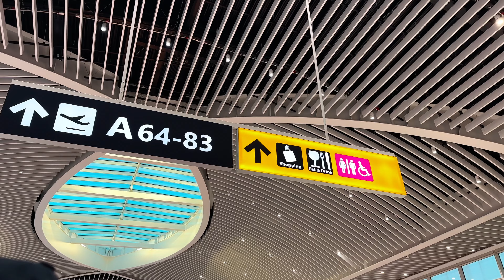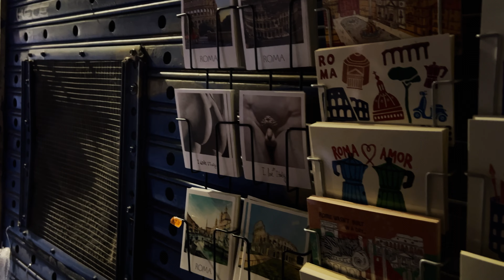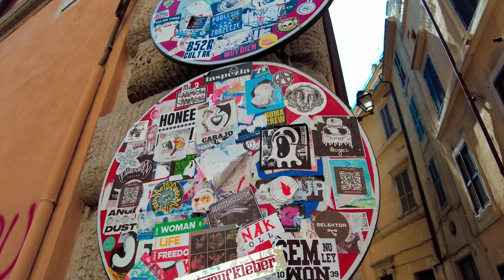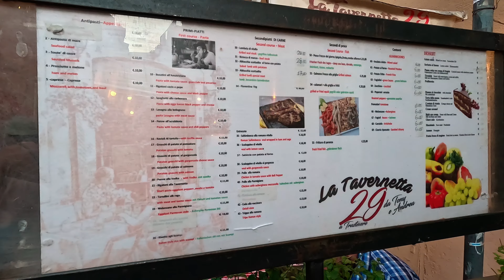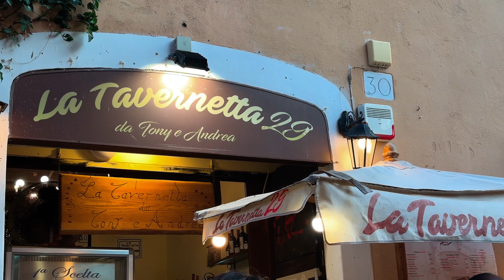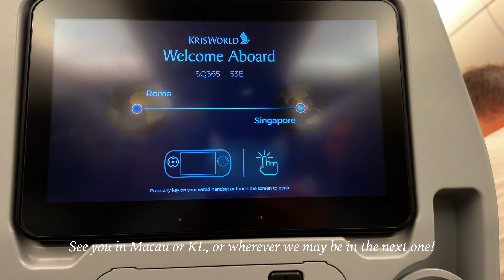Rome Vlog 🇮🇹| 3 days of sightseeing and eating lots of pasta, pizza, & gelato!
|| MUSIC ||
Unless stated, all of the music I use are from Epidemic Sounds.